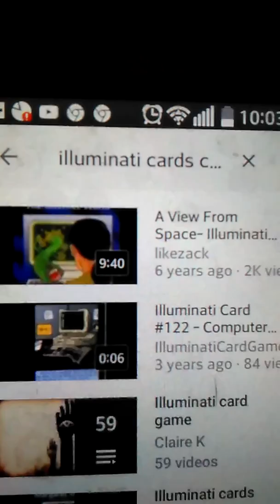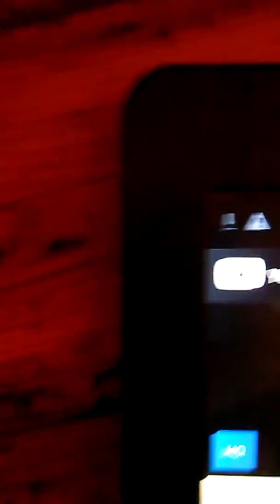Illuminati cards connections matrix (phone freakers)(hackers)